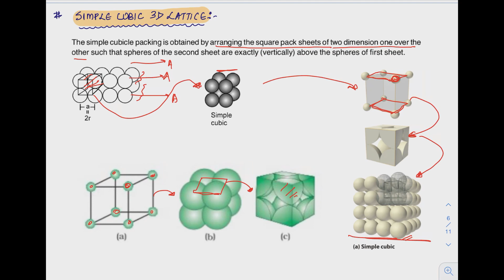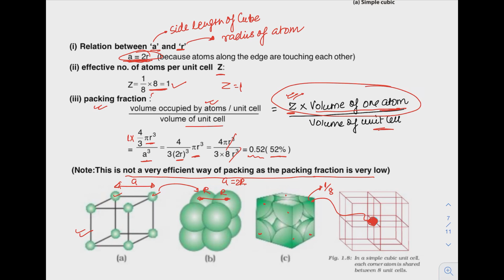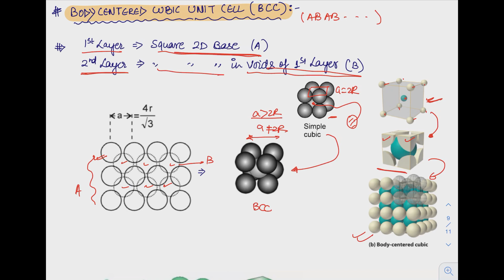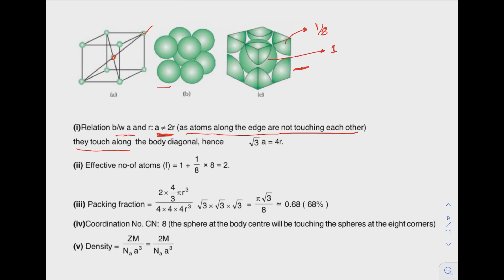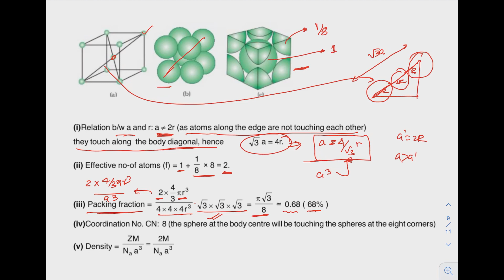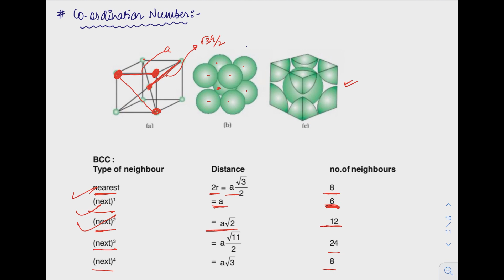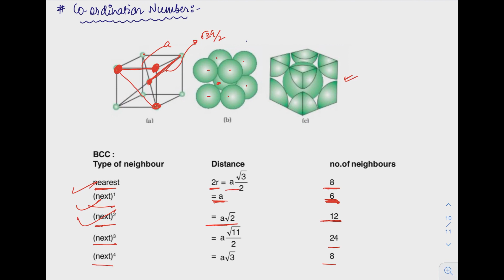SIMPLE CUBIC, BODY CENTERED UNIT CELL ( 3D LATTICE ) | SOLID STATE | ANIMATED ANALYIS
Hello learners !
This video deals with 3D lattice analysis of square 2D base. It pictorially explains all about simple cubic and Body centered unit cell in 3D.

Enjoy Learning !